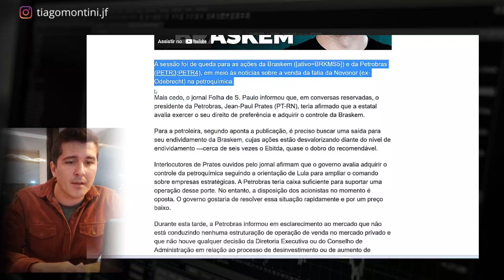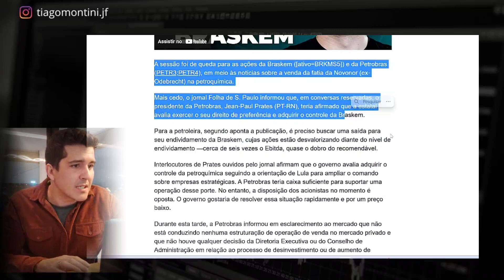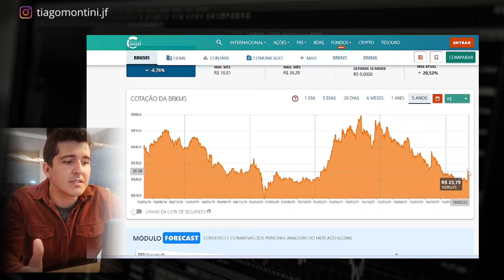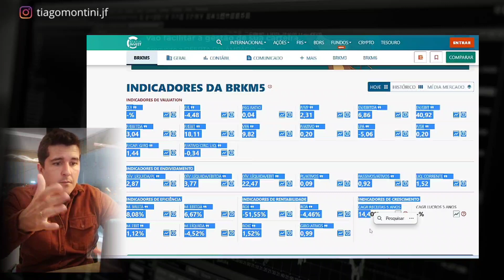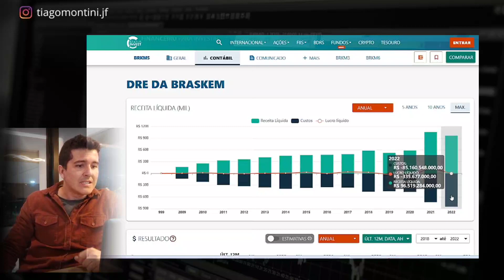BRKM5 | AÇÕES DA BRASKEM DESPENCA NA BOLSA DE VALORES APÓS A POSSÍVEL COMPRA DA PRETROBAS